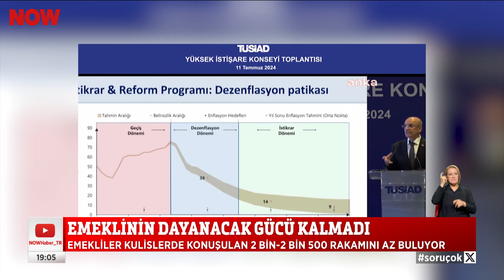En düşük emekli maaşına zam var mı? 12 Temmuz 2024 NOW Ana Haber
Emekliye zam var mı yok mu? 12 Temmuz 2024 NOW Ana Haber öne çıkan videoları yayında hemen izle!

Günün en sıcak ve çarpıcı gelişmelerini bulabileceğiniz; güvenilir, tarafsız ve kaliteli haberin adresi NOW Ana Haber; izleyicileriyle buluşuyor. Sıradanlaşmış bültenlerden çok daha farklı, interaktif bir sunum ile izleyiciye aktarılan Gülbin Tosun ile NOW Ana Haber 19.00'da NOW'da!